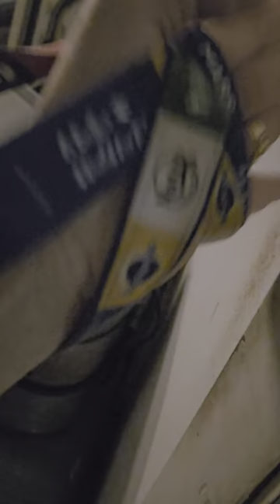Xena's bedtime ☆ nightly walk.🌙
liliputian/Lily
Xena Girl/Xena
krinklie coco/Coco
Doggie Fun/Krinklie Coco